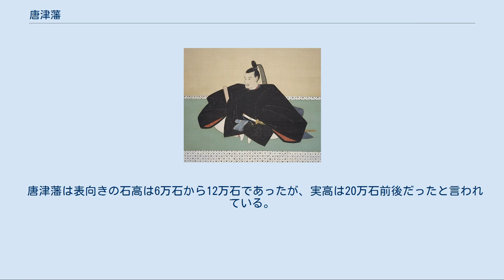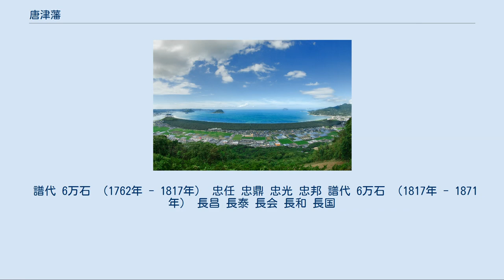唐津藩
唐津藩（からつはん）は、肥前国唐津を支配した藩。
居城は唐津城（佐賀県唐津市）。
 特別名勝虹の松原（鏡山より眺望）。
防風林、防砂林として寺沢広高は植林を行った。
 寺沢広高は豊臣秀吉に仕え、1592年の文禄の役では肥前名護屋城の普請役、後方兵站の責任者を務めて功績を挙げたことにより、1593年に秀吉から名護屋を含む上松浦郡一帯およそ8万3000石を与えられ、長崎奉行に任じられた。
慶長の役には朝鮮に渡海して活躍している。
1600年の関ヶ原の戦いでは東軍に与して功績を挙げたことから、戦後に肥後国天草一郡およそ4万石を加増され、都合12万3000石を領する大名となって栄華を極めた。
しかし広高の死後、その跡を継いだ寺沢堅高のとき、島原の乱が起こるとその乱が天草にも飛び火し（堅高は松倉勝家ほどではないが、やはり領民に厳しい政治を敷いていた）、戦後にそれを幕府から咎められて天草4万石を没収される。
堅高はほどなくして心労により自殺し、堅高には嗣子がなかったため寺沢家は改易となった。
 その後、播磨国明石藩より大久保忠隣の孫の大久保忠職が8万3000石で入る。
その跡を継いだ大久保忠朝は、1674年に庄屋が領内を転勤する「転村庄屋制度」を創設、以後この制度は幕末まで続けられた。
忠朝は下総国佐倉藩へ移封となった。
 入れ替わりで松平乗久が7万石で入り、孫の松平乗邑のとき、志摩国鳥羽藩へ移封となる。
入れ替わりで土井利益が7万石で入り、利益から4代目の土井利里のとき、下総国古河藩へ移封となる。
代わって水野忠任が三河国岡崎藩より移されて6万石で入った。
1771年、水野忠任が科した農民への増税を契機に、虹の松原一揆が起こり、農民は無血で、増税を撤回させるに至った。
忠任から4代目の水野忠邦のとき、遠江国浜松藩へ移封される。
忠邦は、天保の改革を行なったことで有名である。
 代わって陸奥国棚倉藩より小笠原長昌が6万石で入り、以後は小笠原家の支配で明治時代を迎えることになる。
唐津藩最後の藩主となった小笠原長行は幕末期に老中・外国事務総裁を兼任して幕政を担った。
しかも1868年の戊辰戦争では旧幕府軍に与して箱館まで転戦するなど、最後まで幕府に忠義を尽くした人物である。
しかしこのため、長行を歴代藩主として数えず、その養父である小笠原長国をもって最後の藩主とする史料も多い。
 唐津藩は表向きの石高は6万石から12万石であったが、実高は20万石前後だったと言われている。
また、藩主家が中途半端に変わることが多く、長期間による藩主家の一大支配がなかった土地柄であった。
 外様 8万3000石→12万3000石→8万3000石 （1593年 - 1647年） 広高 堅高 譜代 8万3000石 （1649年 - 1678年） 忠職 忠朝 譜代 7万石→6万石 （1678年 - 1691年） 乗久 乗春 乗邑 譜代 7万石 （1691年 - 1762年） 利益 利実 利延 利里 水野忠邦画像、水野は出世するために唐津から浜松藩への転封を願い実現させた。
 譜代 6万石 （1762年 - 1817年） 忠任 忠鼎 忠光 忠邦 譜代 6万石 （1817年 - 1871年） 長昌 長泰 長会 長和 長国